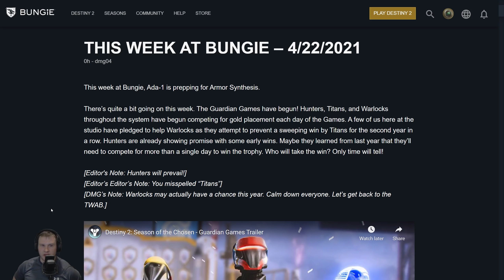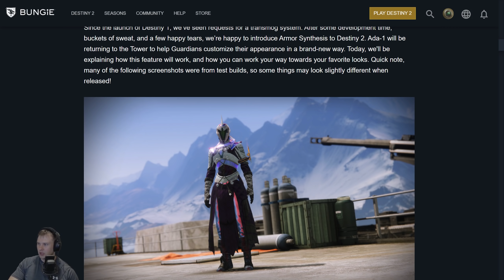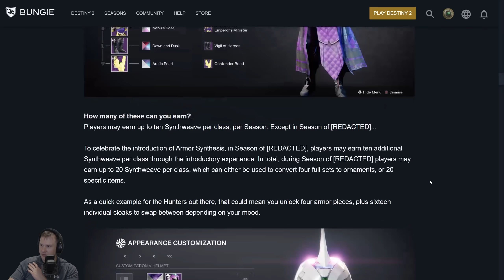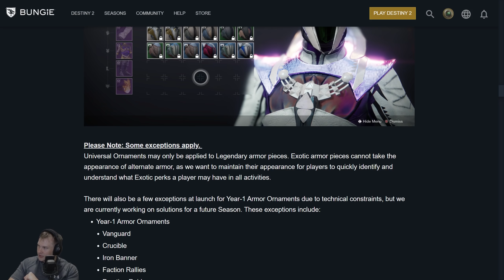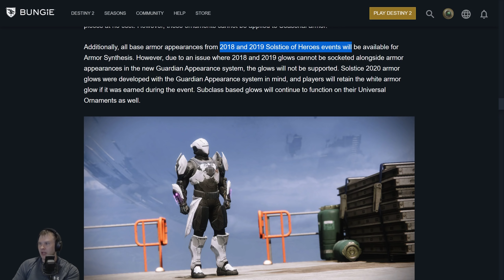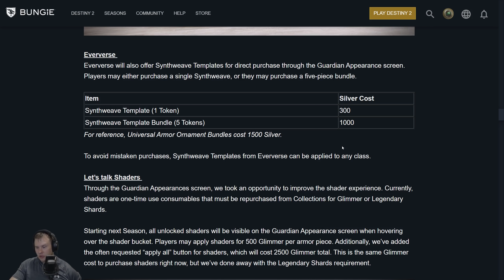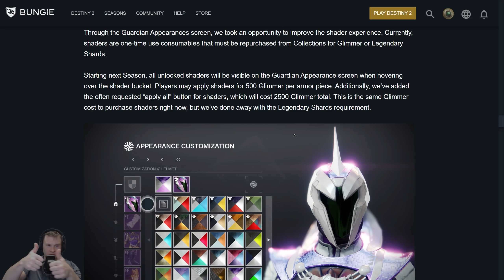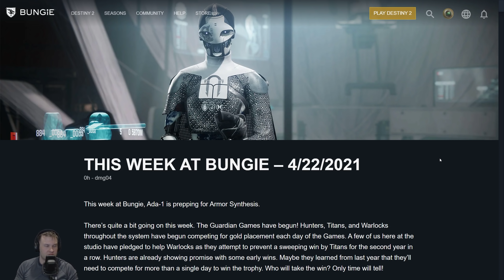Destiny 2 - Transmog - Armor Synthesis Details - Nightfall Weapons - This Week at Bunige - April 22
This week Bungie dropped the TWAB and told us out Transmog was going to work. Many are not a fan and honestly I am not either in how we are getting this. The limitations from the start aren't great, 3 currencies and bounties all for it just seems too much and pushing us towards the Eververse store.

ElGato - it’s how I manage my stream, they make my green screen and also how I capture footage:

PS4 = Ebontis
XB1 = Ebontis